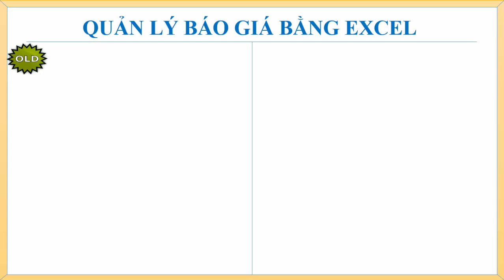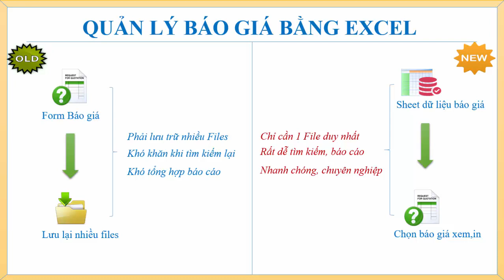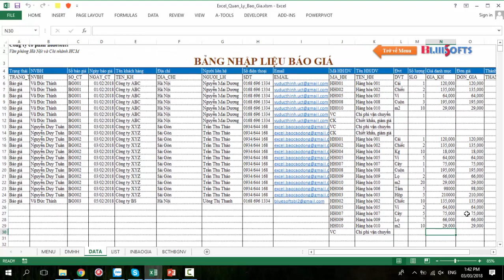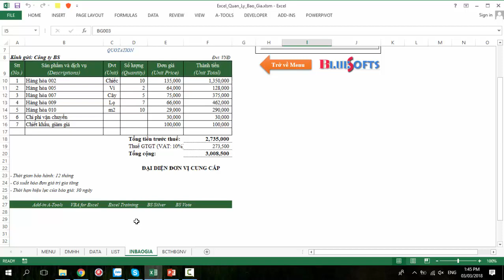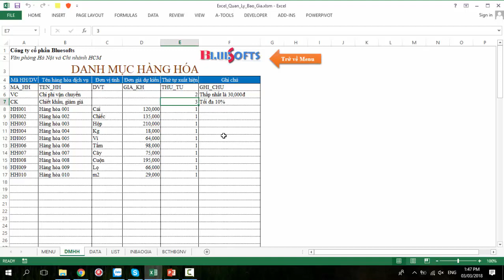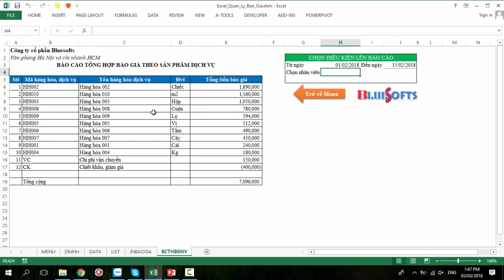Quản lý báo giá bằng Excel tự động chuyên nghiệp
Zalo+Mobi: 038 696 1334